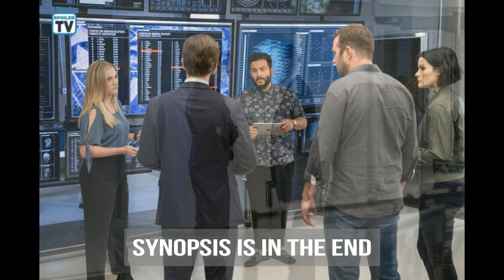Blindspot 4x06 “Ca ca Candidate for Cri cri Crime” Promo Photos & Synopsis Season 4 Episode 6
Blindspot 4x06 Title ➤ Ca ca Candidate for Cri cri Crime

Air Date ➤ 11/16/2018 (08:00PM - 09:00PM) (Friday)